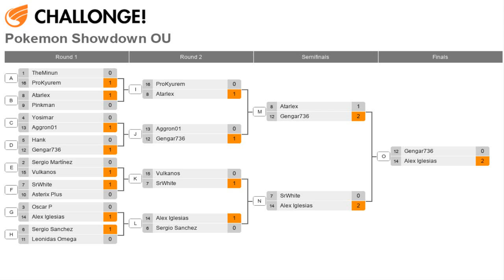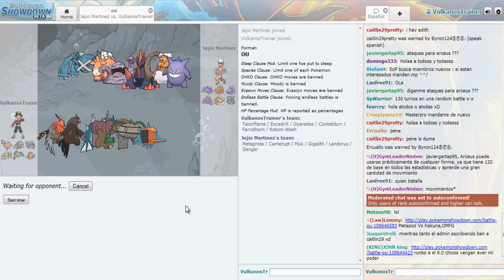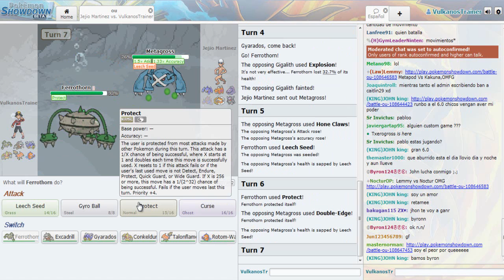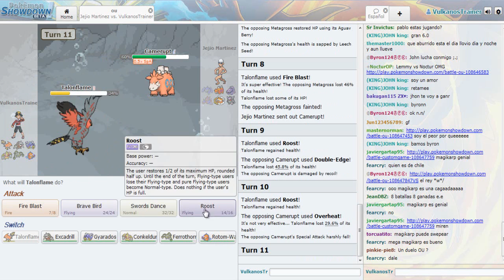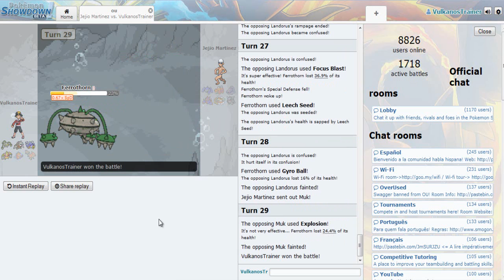Octavos Torneo Pokémon Showdown: VulkanosTrainer vs Sergio Martínez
Quee pasa chabales! Aquí os traigo mi primera ronda del torneo que disputé el pasado 11 de abril de 2014! Espero que os guste!:D